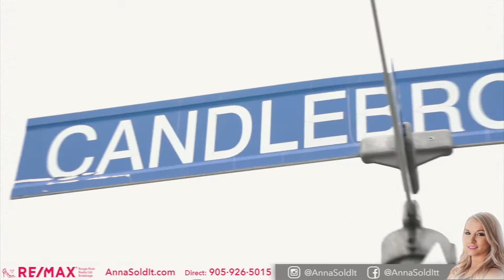138 CANDLEBROOK Whitby - Anna Porzuczek Re/Max